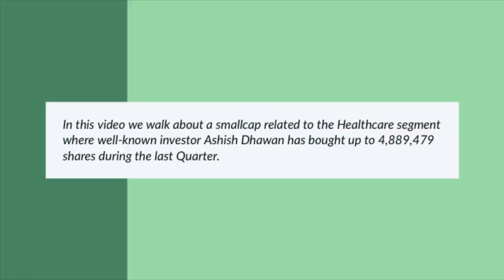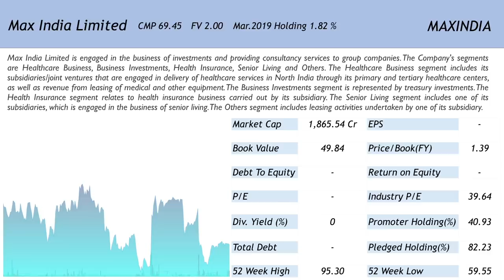Marquee Investor Ashish Dhawan has bought 48.89 lakh shares of this tiny smallcap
In this video we talk about a tiny smallcap stock where Ashish Dhawan has bought 48.89 lakh shares during the last Quarter. Please watch this video to know more.

Happy Investing!!!